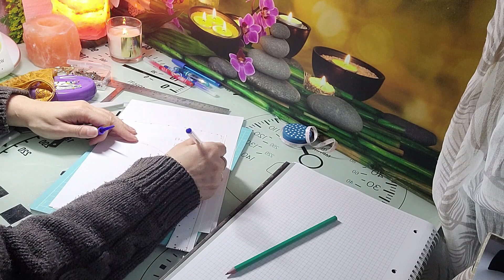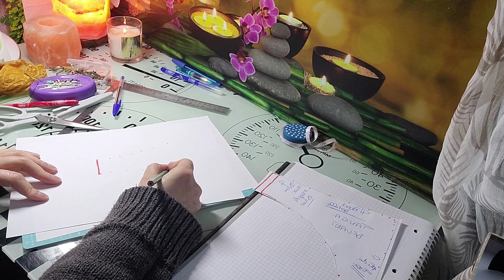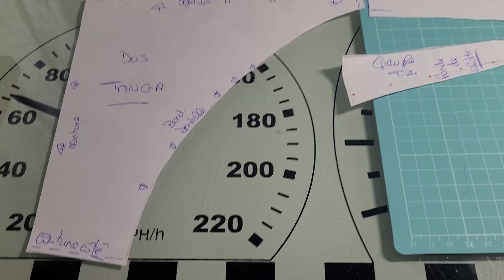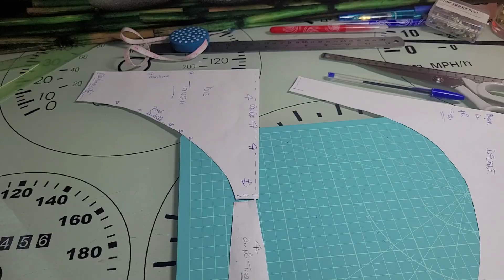DIY faire son patron tanga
DIY PATRON TANGA

HELENA COUTURE